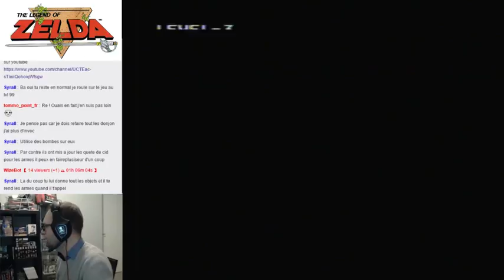Zelda sur Nes Partie01 [FR]